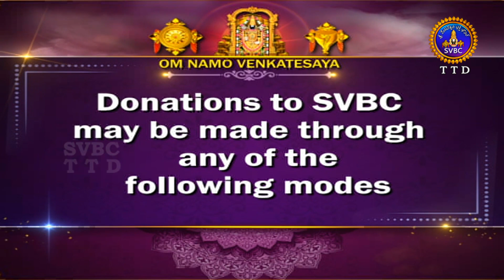అరణ్యపర్వం | ARANYAPARVAM | TIRUMALA | 01-11-2023 | SVBC TTD